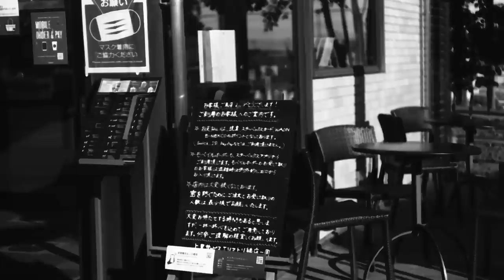ISO感度がたったの6しかないフイルムで写真撮ってきました😆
今回使用したフイルムを国内で買う！みらいフイルムズオンラインショップはこちら

この度フイルムを提供していただいた、Dream Locomotive様のオフィシャルブログはこちら

Dream Locomotive様のYoutubeチャンネルはこちら

Dream Locomotive様より提供いただいた、コダックデュプリケイティングフイルム。ISO感度がたった6しかありません。感度が低いと言う事は粒子が細かいと言う事になるわけです。

以前紹介した、バビロン13やファントム8とどう違うか。実写した作例を紹介しながら考えます。

使用機材
キヤノンEOS1nhs EF24-70 f4 LISUSM

コダックデュプリケイティング　自家現像　現像液コダックD76 50%希釈　液温20度　現像時間9分